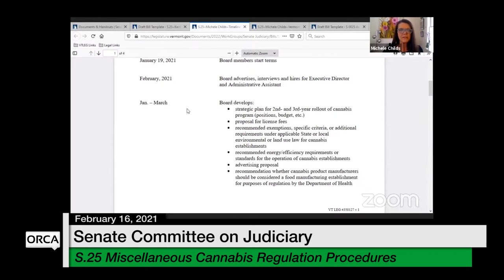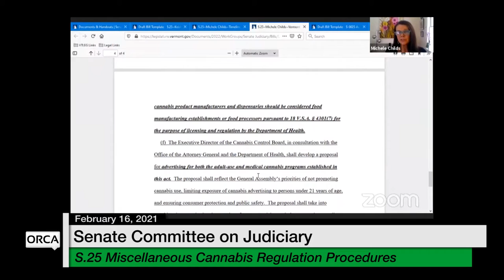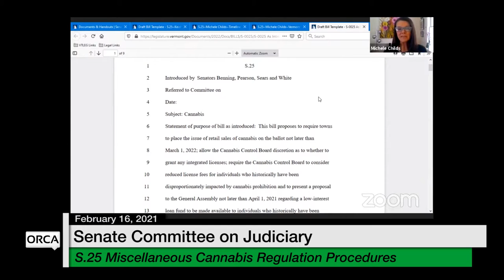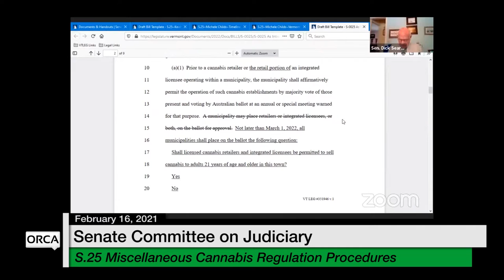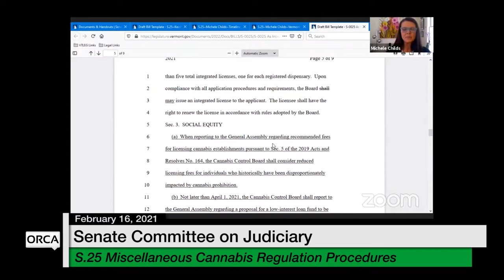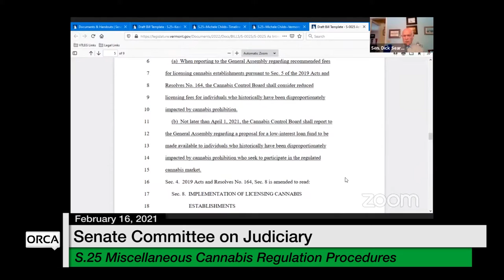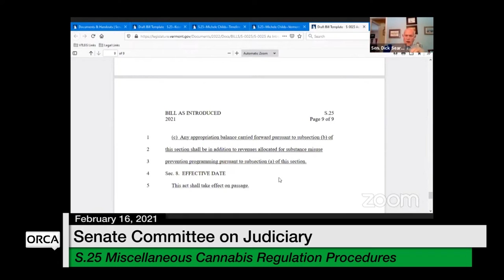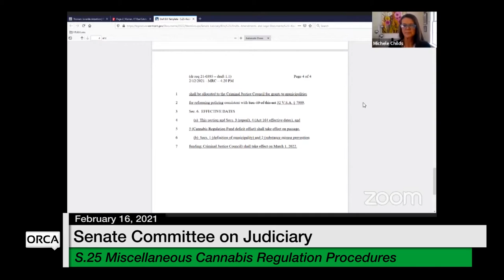Vermont State House - S.25 Miscellaneous Cannabis Regulation Procedures 2/16/2021